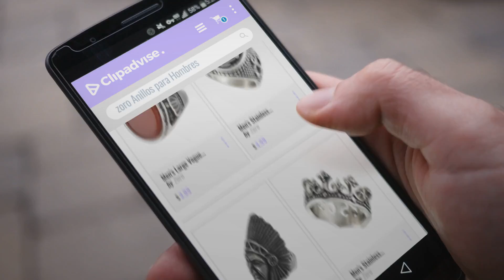10 Mejores Zoro 2018: Men's Large Vogue Stainless Steel Red Agate Oval Ring engraved Queen Royal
New! 2019 Black Friday / Cyber Monday Men's Rings Deals and Updates.

Black Friday / Cyber Monday Men's Large Vogue Stainless Steel Red Agate Oval Ring engraved Queen Royal Crown Pattern by Zoro

Black Friday / Cyber Monday Men's Stainless Steel Ring Silver Tone Black Triple Anchors Relief Sculpture Design by Zoro

Black Friday / Cyber Monday Men's Stainless Steel Vintage Tribal leader Native American Indian Chief Head Ring with by Zoro

Black Friday / Cyber Monday Men's Stainless Steel Ring Silver Tone Black Royal King Crown Knight Fleur De Lis Cross by Zoro

Black Friday / Cyber Monday 316l Stainless Steel Classical Exquisite Retro Vogue Great Wall Pattern Black Agate Onyx by Zoro

Black Friday / Cyber Monday Men's 316L Stainless Steel Large Vintage Gothic Angel Wing Unisex Ring Band Silver by Zoro

Black Friday / Cyber Monday Zoro Jewelry Vogue Punk Tombstone Cross Skulls Bones Biker Ring,Silver Black by Zoro